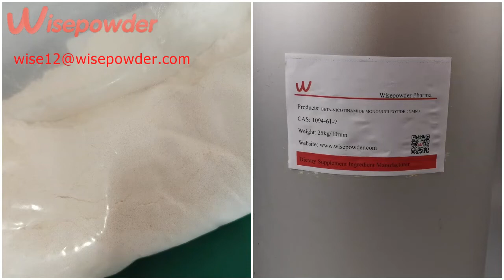Buy 99.9% NMN Powder Nicotinamide Mononucleotide Anti Aging Supplement Powder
Wisepowder has the capability to produce and supply large quantity of NMN Powder Nicotinamide Mononucleotide  powder.All NMN powder production under cGMP condition and strict quality control system, full in stock, all testing documents and sample available. Welcome inquiry and discuss cooperation.

β-Nicotinamide Mononucleotide powder
β-Nicotinamide Mononucleotide powder can be used as an activator or booster of NAD. NAD is a coenzyme responsible for homeostasis and equilibrium in the body. Reduction of this coenzyme is responsible for most of the effects of aging as it balances the effects of all organ systems.

What is β-Nicotinamide Mononucleotide powder?
Nicotinamide mononucleotide, is a nucleotide that is found naturally in certain fruits and vegetables. It is a derivative of Vitamin B3 or niacin, that is especially known for its use as an anti-aging supplement.

NMN powder, once ingested, converts to NAD+, a potent coenzyme necessary for homeostasis in the body. This coenzyme is believed to play an important role in the energy production process in the body, which only adds to the importance of NAD+. A significant reduction in the levels of NAD+ is seen with aging, which would, to an extent, explain the lack of energy, fatigue, and tiredness seen with aging. It is the ability of NMN to convert into NAD+ that is hypothesized to be the reason for its use as an anti-aging compound.

NMN discovery as an anti-aging supplement is still under process but it has the potential to take over the use of Nicotinamide riboside (NR) as anti-aging supplements. NR also converts into NAD+ in the body and this compound has been thoroughly studied with supplementation of NR being labeled as safe for humans.

Once ingested, NMN powder is absorbed from the gut into the blood in approximately fifteen minutes with the process starting within two to three minutes of ingestion. After absorption, it is stored in skeletal muscles, mostly, after it has been converted to NAD+. NMN in general has poor bioavailability, which hinders its potential. The conversion of the NMN into NAD+ is needed because once in the periphery, the compound is degraded by CD38, resulting in no net increase in NAD+ levels and hence, no anti-aging effects of NMN powder.

Mechanism of Action of NMN Powder
NMN is a naturally occurring nucleotide that, once ingested, gets immediately converted into another compound, Nucleotide riboside or NR. NR itself is often used as a supplement but NMN supplements may replace NR supplements almost completely.

NMN is converted into NR in the body because it cannot cross the cell membrane as itself and needs to be converted into a smaller structure that is able to cross the cell membrane easily. After NMN enters the cell as NR, it is converted into NMN again before being metabolized into the coenzyme NAD+. While it is not clear as to which enzyme is responsible for the initial, extracellular conversion of NMN into NR, it is known that the enzyme responsible for intracellular conversion is nicotinamide ribose kinase or NRK.

Intracellularly, NMN contributes to the energy production process in the mitochondria of the cell, although indirectly, in the form of NAD+. The main mechanism of action of the compound is energy production by replenishing the levels of the vital coenzyme, NAD+. The same mechanism of action is responsible for the various other benefits of NMN powder.

Uses of NMN Powder
NMN powder is widely used as a supplement for several purposes, however, the most common use of the compound is as an anti-aging supplement. People also use NMN powder for its ability to suppress several age-related changes such as weight gain, decreased insulin sensitivity, and worsening of vision. Moreover, it can be used for the prevention of age-related changes in gene expression, which is responsible for the genetic alteration that is required for the pathogenesis of several disorders.

Benefits of NMN Powder
Initially, it was believed that the benefits of NMN powder are limited to the age-related benefits of the compound but further research is being performed to prove that if taken in youth, it may help treat several other conditions that are not directly related to aging.

The most common benefits of NMN powder that are backed by scientific evidence are mentioned below, along with the research studies that support them.